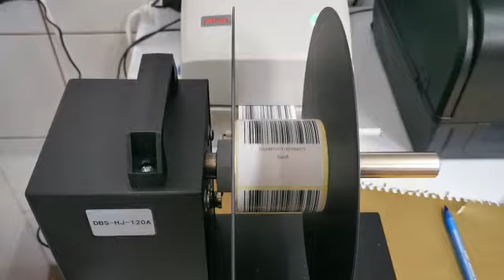Печать упаковочных этикеток и намотка в рулон с помощью смотчика.